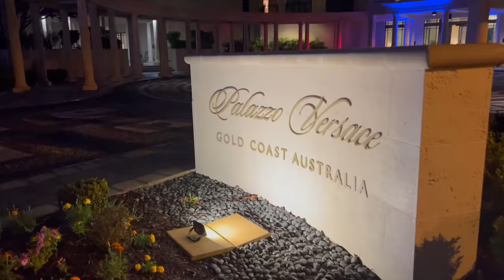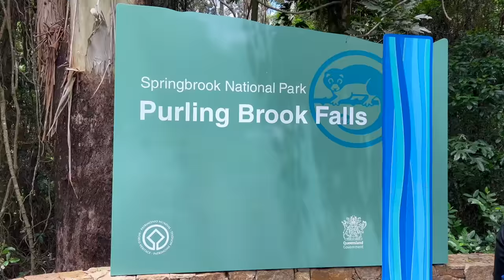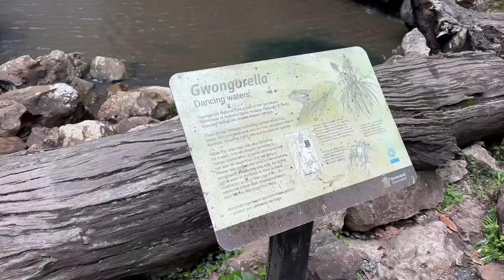SURFERS PARADISE | Gold Coast Queensland Vlog